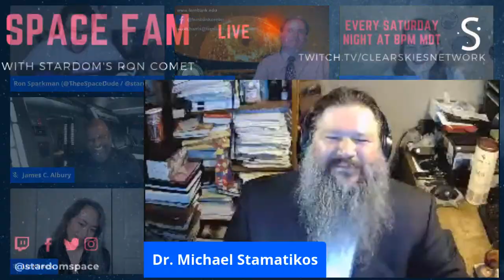Space Fam: Planetarium experts!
Ron's dream job is to work in a planetarium one day, so 8 experts join him on the show tonight to discuss all things planetarium, digital platforms like NOAA Science On a Sphere, and more!